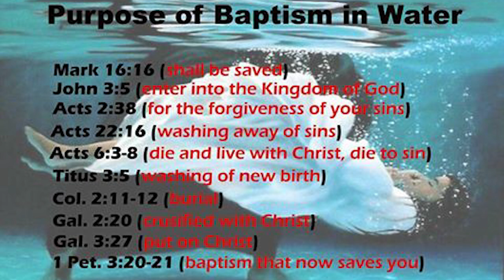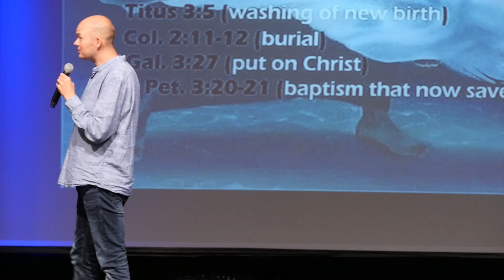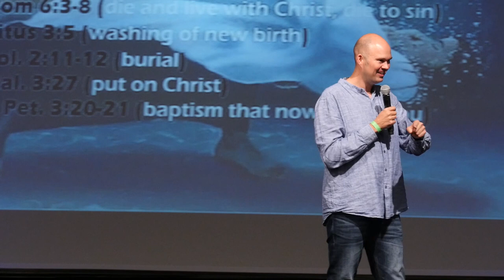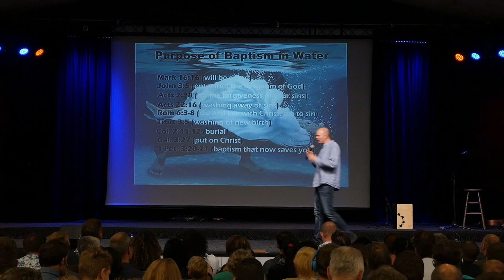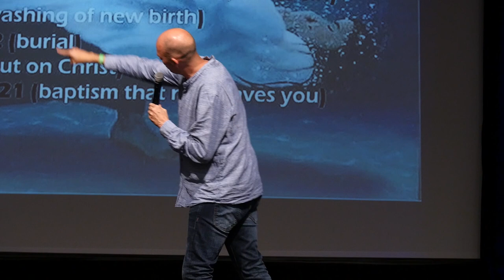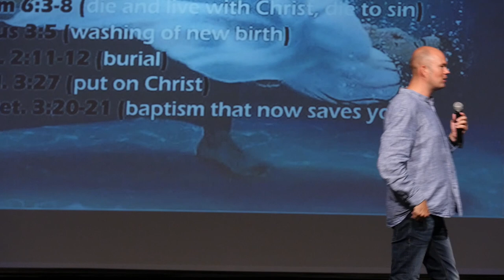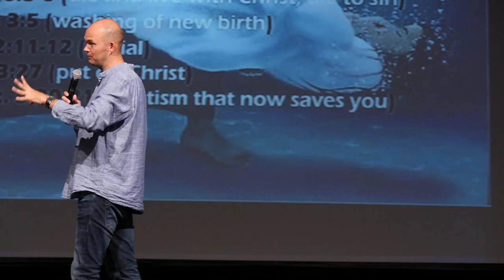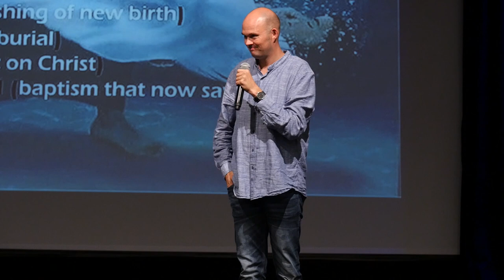5. About baptism - Kickstart weekend The Netherlands (Saturday)